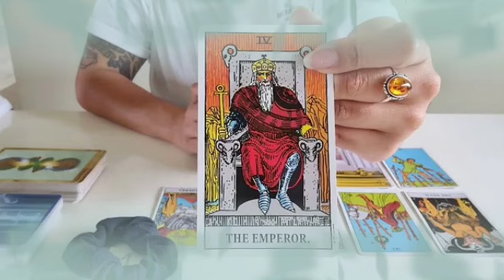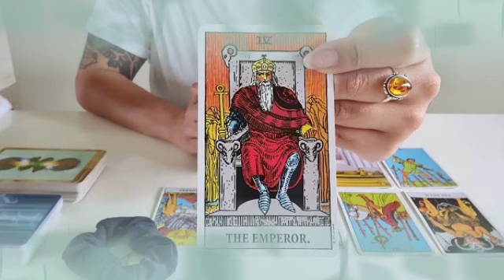تاروت برج العذراء من 27 إلى 7 يونيو 2022 // حصلتلى كارثة بعد قرائتك😱إمراءة ناوية على الخراب💔